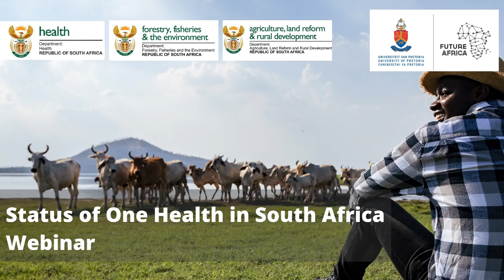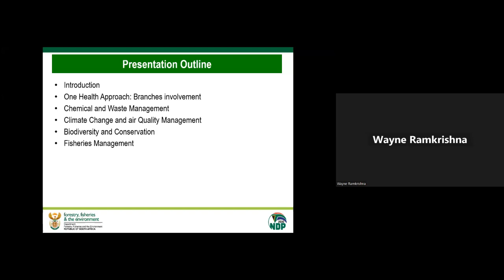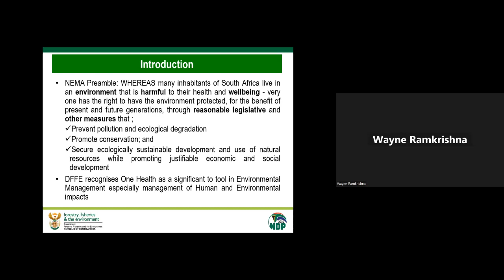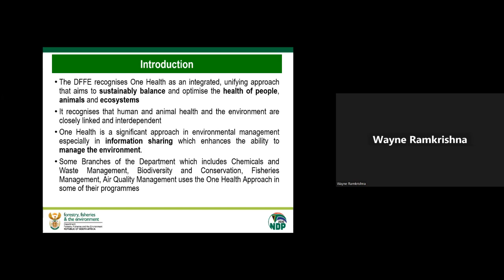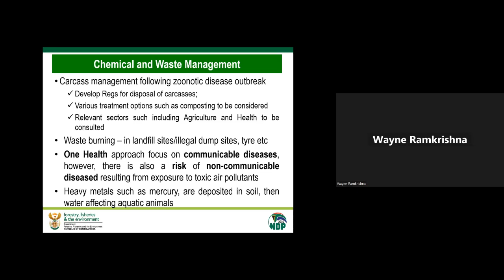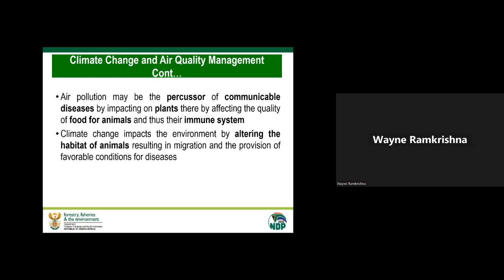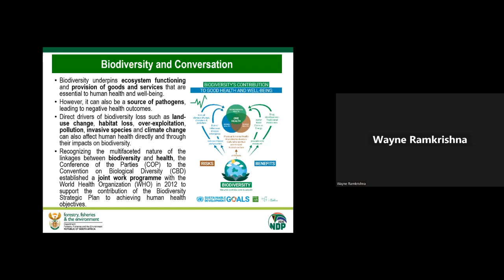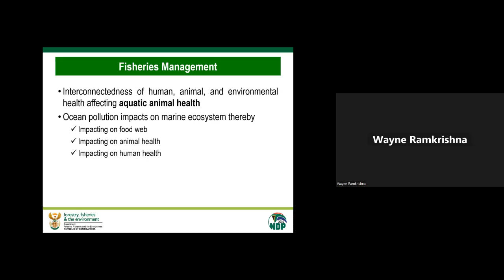6. OH in DFFE - By Mr Abednego Baker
National One Health Forum ( NOHF) Webinar - 19 January 2024